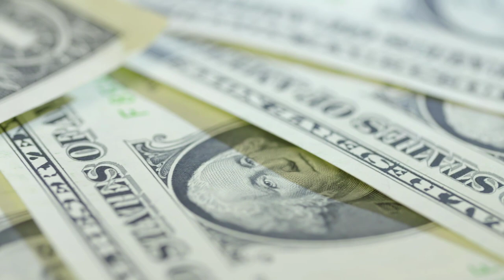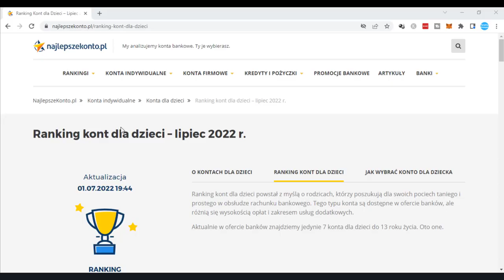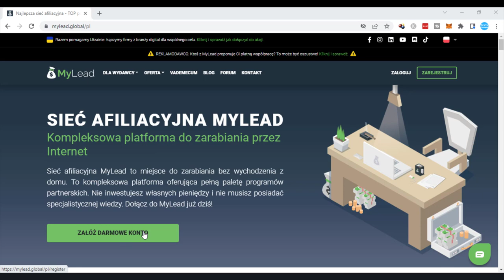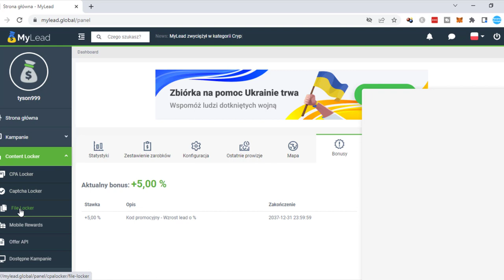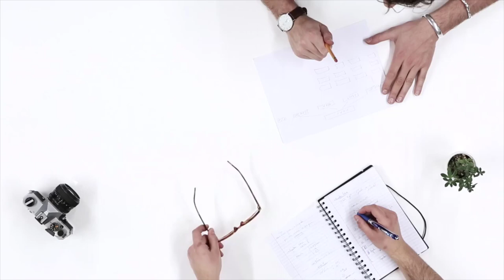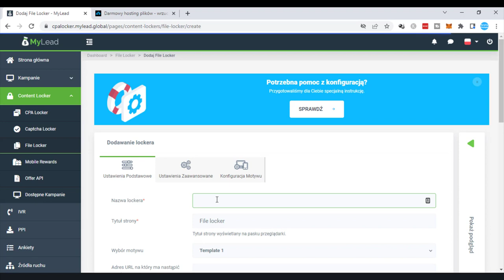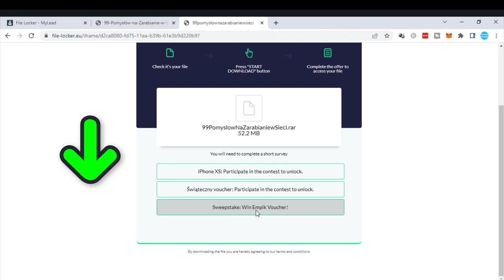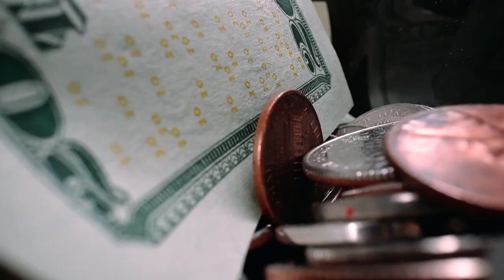💰 Jak Zarabiać Pieniądze w Młodym Wieku w 2022 roku? Zarabiaj 100, 200, a nawet 500 zł na dzień!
Jak Zarabiać Pieniądze przez Internet w młodym wieku? To pytanie zadaje sobie bardzo wiele młodych osób, które chcą zacząć swoją przygodę w Sieci.
Jak się okazuje istnieje bardzo wiele sposobów na zarabianie w Internecie w młodym wieku i dziś chciałbym pokazać wam jeden z ciekawszych pomysłów na zarobek poniżej 18 lat.

Co ciekawe ten sposób można skalować w nieskończoność i dzięki tej metodzie spokojnie możecie dość do poziomu zarobków w którym będziecie zarabiać 100 czy nawet 200 złotych na dzień.
Jeżeli więc chcesz zacząć zarabiać pieniądze w młodym wieku interesujesz się finansami, lub po prostu chcesz dowiedzieć się czegoś ciekawego zapraszam Cię serdecznie do obejrzenia tego materiału do samego końca.

99 Pomysłów na rozpoczęcie swojej przygody w Internecie i Zmianę swojego życia. Sprawdź koniecznie!